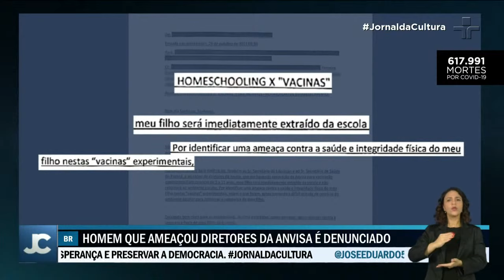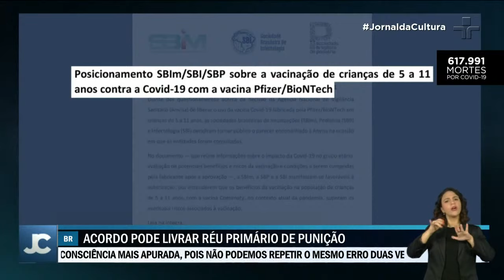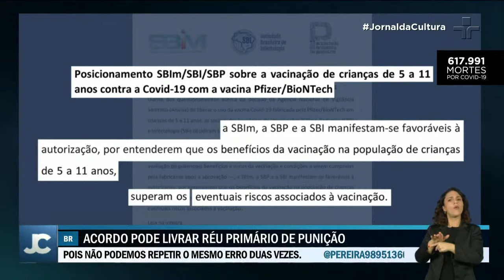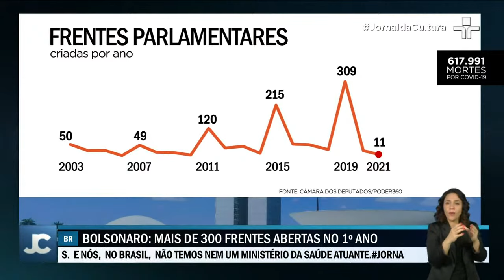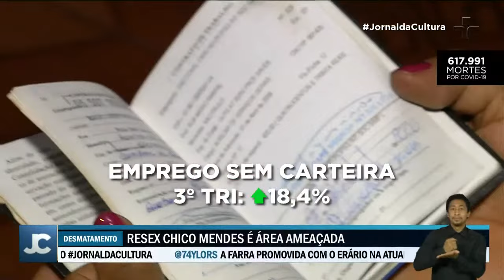Jornal da Cultura | 21/12/2021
No Jornal da Cultura desta terça-feira, você vai ver: comissão no Congresso aprova texto do Orçamento Federal de quase R$ 5 trilhões para gastos do governo em 2022; quase 30% dos desempregados no Brasil estão há mais de dois anos buscando uma vaga no mercado formal; com avanço da variante ômicron, que já representa 73% dos casos nos Estados Unidos, presidente Joe Biden anuncia medidas para conter o avanço da cepa.

Para comentar essas e outras notícias, Karyn Bravo recebe o filósofo Luiz Felipe Pondé e Dimas Ramalho, conselheiro do Tribunal de Contas de São Paulo.